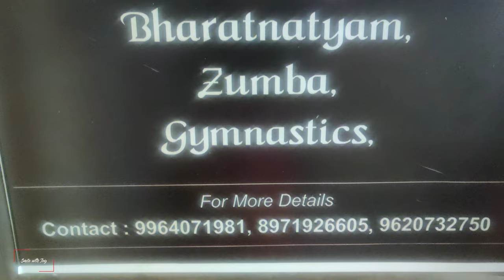ಡಾನ್ಸ್ ಕ್ಲಾಸ್ ನಲ್ಲಿ ಏನಾಯಿತು ಗೊತ್ತಾ.. ಮನ್ ಪ್ರೀತ್😔... 🙏 ಗಣಹೋಮ.../😱💖 ಮಕ್ಕಳು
Through this channel I Intend to take you on my journey of exploring new places, culture and happiness. Let us all come and engage and evolve our friendship through this channel.